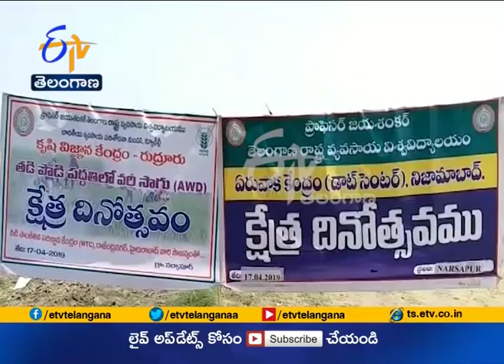Jaikisan TS | 27th Apr'19 | తడిపొడి విధానంలో వరిలో అధిక దిగుబడులు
తీవ్ర వర్షాభావ పరిస్థితులు, భూగర్భజలాలు తగ్గిపోతుండడంతో.. సాగు నీటికి కటకట ఏర్పడుతోంది. ఫలితంగా పంట చివరిదశలో సాగునీరు అందక రైతులు తీవ్రంగా నష్టపోతున్నారు. ఈక్రమంలో స్వల్పనీటి వినియోగంతో చక్కని పంటలు పండించే విధానాల ఆవశ్యకత పెరుగుతోంది. నిజామాబాద్‌ జిల్లా నర్సాపూర్‌ గ్రామానికి చెందిన కొందరు రైతులు.. కేవీకే శాస్త్రవేత్తల సలహాలతో తడిపొడి విధానంలో వరి సాగు చేసి... అధిక దిగుబడులు సాధించారు. ఇతర రైతులకు ఆదర్శంగా నిలిచారు.